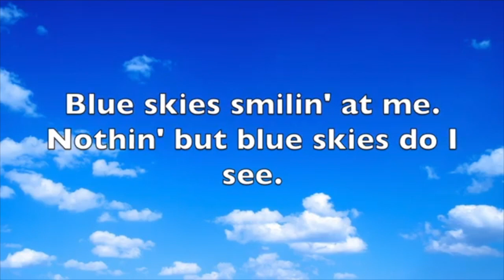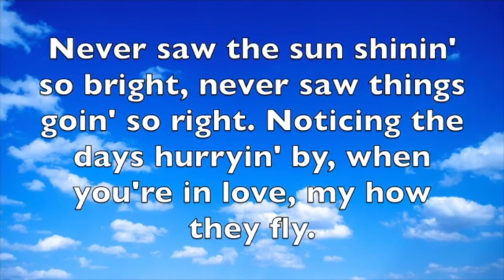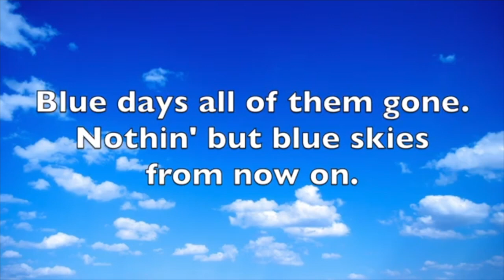Blue Skies (Alto)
This video is about Blue Skies (Alto)